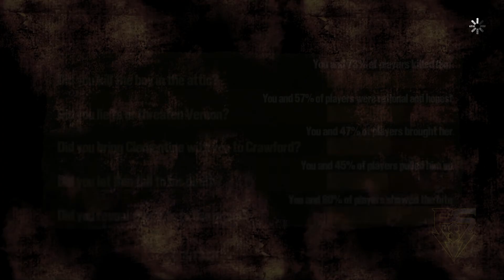The Walking Dead S1 Episode 4 PsS Playthrough Final Part - Penultimate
Episode 4 comes to a shocking end with an unforeseen course of events.
 - NobleRaven